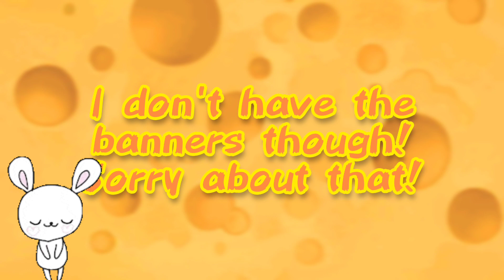Mid-September 2022 Items & Events 🧀 | Animal Crossing Pocket Camp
I have more updates for September! 😃🧀

Tysm Pew for the datamine!